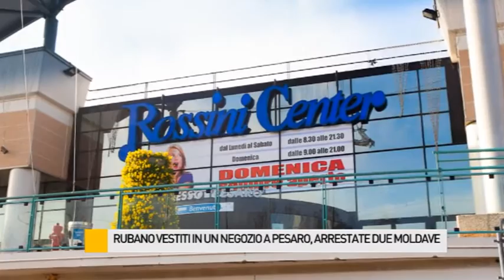Sorprese a rubare al 'Rossini Center', arrestate due moldave